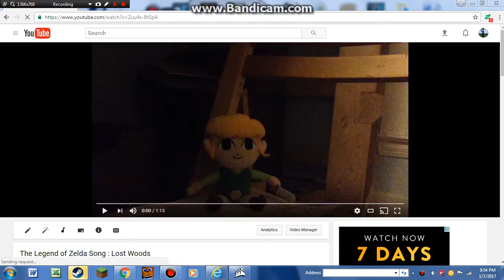The Legend of Zelda Song : lOsT mEmES